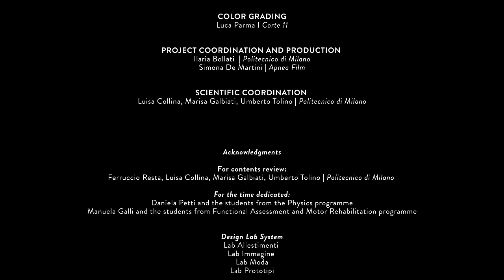Politecnico di Milano (english version)